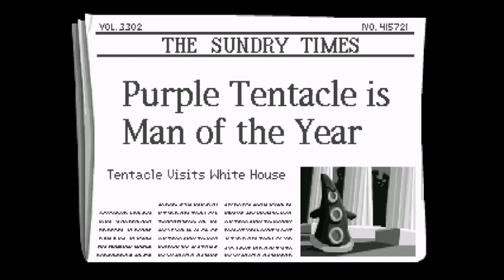Day of the Tentacle Remastered: Episode 5 - From bad to worse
We manage to sort out a few of the puzzles around and manage to get our hands on the contract the maniac hasn't signed but upon picking up on the story of Laverne in the future, we're imprisoned...